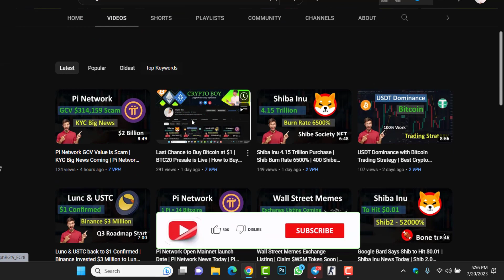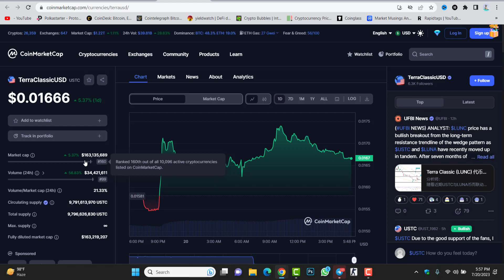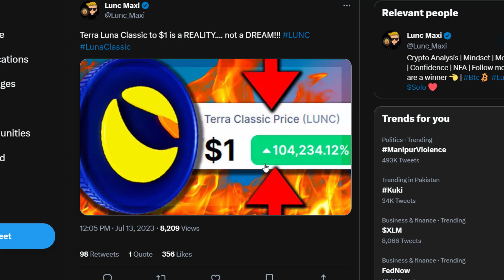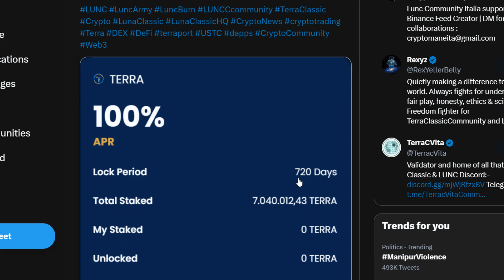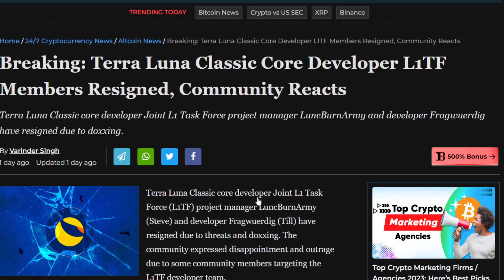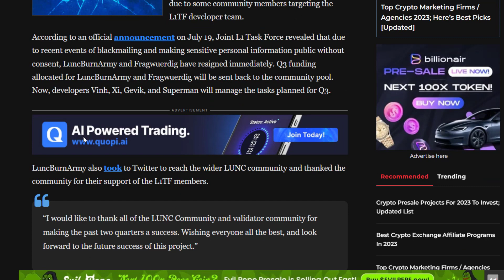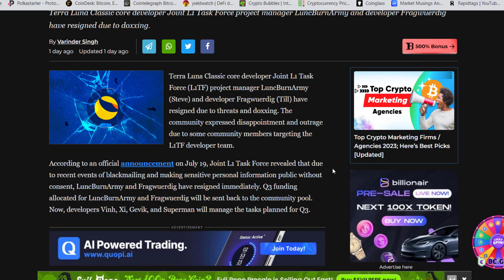Luna Classic 104,000% Coming | Lunc Developers Resigned Terra Luna | Lunc Latest Update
In this video, I will cover the Luna Classic latest update. Luna Classic 104,000% move is coming. Moreover, Lunc Developers resigned Terra Luna.